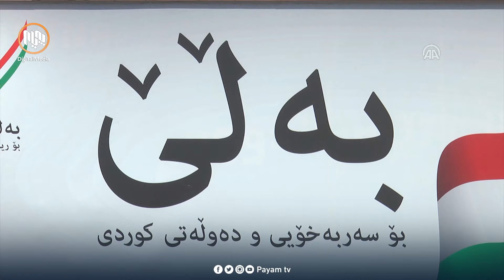ڕیفراندۆم بە بێ حساب كردن بۆ شەرعیەت وەرگرتنی نێودەوڵەتی هیچ بنەمایەكی شەرعی وەرناگرێت